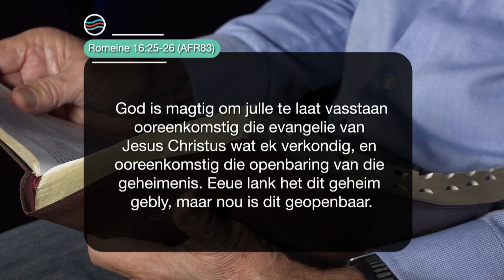1 Maart 2023, Woensdag S3 Ep 285 - Die Boodskap vir Jou Lewensreis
Preekreeks: Die Pad wat min neem
Oordenkings: Nederigheid
Prediker: Jurrie Schoeman